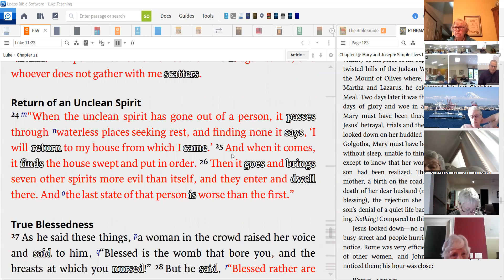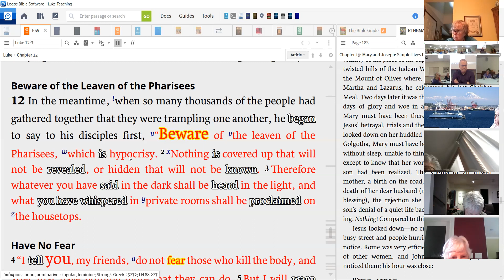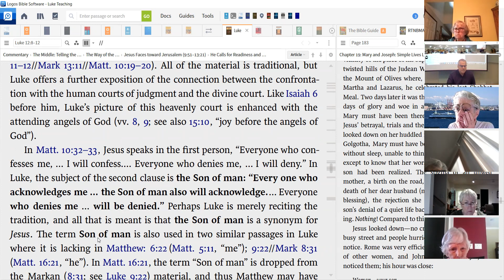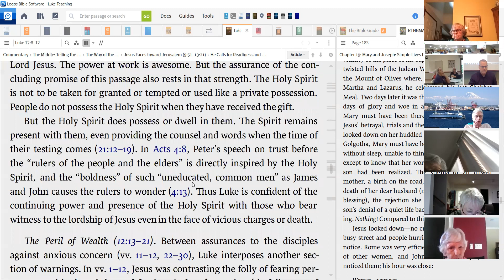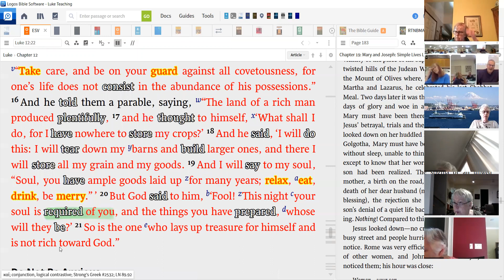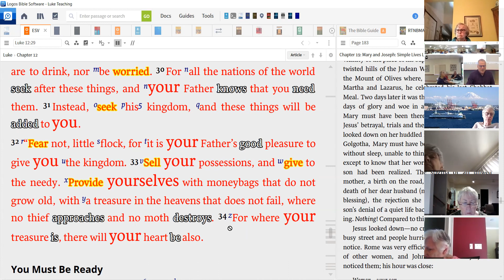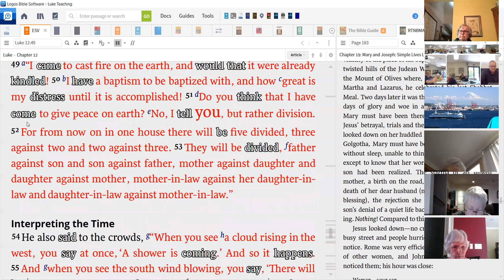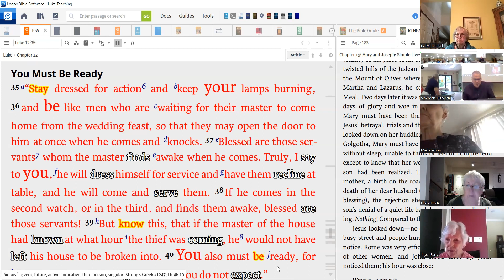Luke 12 Sayings on Treasure 7 7 22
We explore the many "sayings of Jesus" in the 11th and 12th chapter of Luke.  Did you know where you put your treasure will determine what your heart loves?  Check this study out!